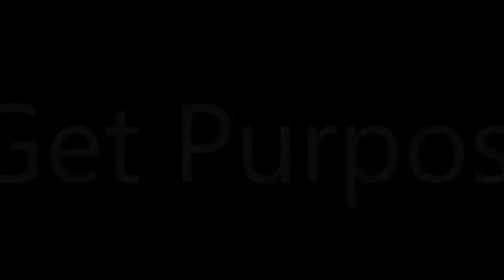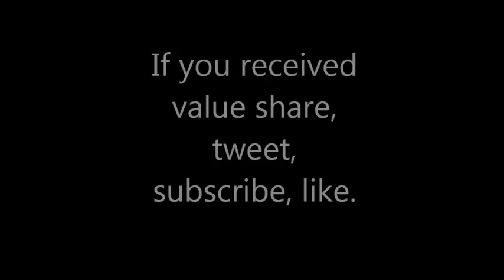C. William Harper: ARE YOU RUNNING A BUSINESS OR PLAYING LIKE YOU ARE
It is so attractive to say that I own my own business.  That is the American dream after all.  But what is more attractive than saying that I own my own business is running my own successful business.  There is no way that saying that I own my business can produce the type of success that I desire.  Maybe you feel the exact same way.  Take a look at this link and see if you feel the same way.